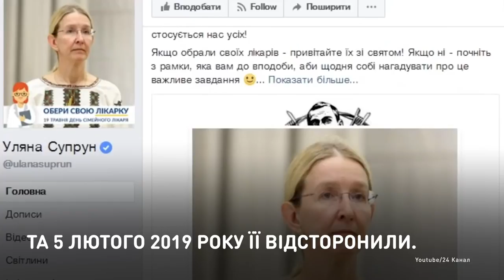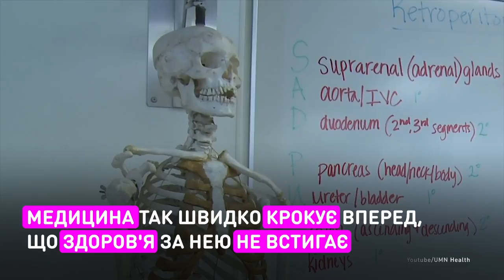Реформаторка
Ульяну Супрун отстранили от исполнения
обязанностей и. о. министра здравоохранения.
В суде заявили: мол, обязанности она выполняет два с половиной года, а должна быть уже давно официально назначена министром. Кроме того, суду не предоставили доказательств отсутствия у Супрун второго гражданства, кроме украинского.

Уляну Супрун відсторонили від виконання
обов'язків в. о. міністра охорони здоров'я.
У суді заявили: мовляв, обов'язки вона виконує два з половиною роки, а мала бути вже давно офіційно призначена міністром. До того ж суду не надали доказів відсутності у Супрун другого громадянства, крім українського.